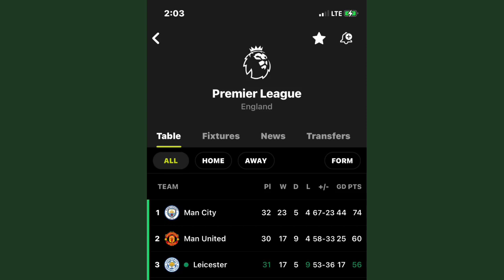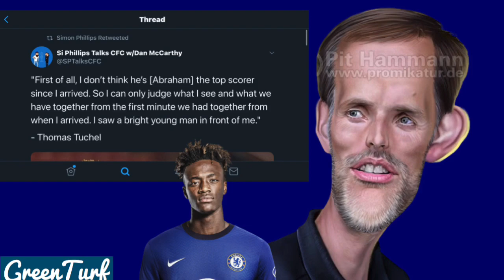TAMMY ABRAHAM & JESSE LINGARD WILL BE DEADLY || WEST HAM TO KNOCK CHELSEA OUT OF UCL SPOT?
Premier League results wrap-up
West Ham continue their amazing run in the PL
West Ham to finish top 4?
West Ham Champions League hope.
Jesse Lingard Highlights
Tammy Abraham to join Jesse Lingard at West Ham?